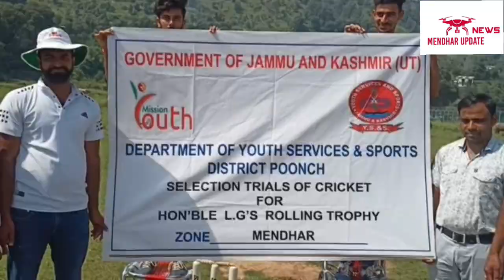Mendhar op hill stadium me aaj Hon'BLe L.G's Rolling trophy ka trial liya ghya